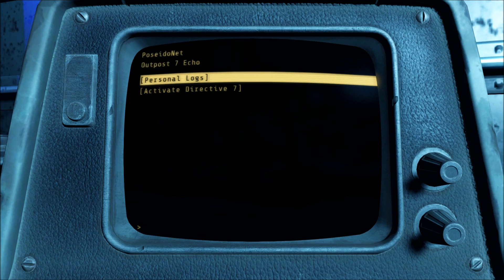Fallout Enclave: Rise of the President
CUSTOM MUTE VIDEO - Rise of the President
This is my fo4 character who became President of the Enclave, and this is his story.
Story Monologue:
It was my first operation as an Officer, we had to shut down the hidden Brotherhood of Steel base in Lost Hills. They were waiting for us and trapped us after we entered the base. We couldn't call for reinforcement and had to finish our mission with 12 Soldiers. All of my Soldiers died at the entrance of the Elder level. Most of them had armor piercing portable howitzers, that can kill heavy soldiers in power armors instantly. From then on, I was on my own, I was the last survivor of my team... they died for the Enclave, they died for me... they died under my commands. I couldn't let this be the end, I had to finish the mission alone. Full of adrenaline, I killed every Brotherhood of Steel Soldier who passed my way to the Elder war room. I killed the Elder and downloaded the virus from the holotape, to initiate the self-destruct mechanism. I took the password for the main door and left the bunker...

The President wanted to promote me to the Colonel after hearing about the heroic incident in the bunker. My Wife and I flew to the Oil Rig and we checked the prisoners, the shacks and the patrol, before we started the promotion. But then I heared the danger sirens. I went to the President Office and I saw him dead on the floor. It was a spy who got access to the Oil Rig and ordered reinforcement to prepare for Frank Horrigan, as they tried to escape from the self-destruct mechanism. I killed the BoS soldiers and went to Frank Horrigan, but he was laying halfway on the floor. My Wife and I escaped in the last minute. We flew to our safe house and tried to contact Enclave remnants and recover abandoned bases.

Decades passed... but then we got a signal from the commonwealth. We took the vertibird and flew to an Enclave camp. We got attacked by BoS Soldiers who shot us from the sky. Those Soldiers were easy to handle, with the weapon I've got from the deal with Caleb Bradberton. On the terminal I found out how to get access to the abandoned base called "Atlas Summit". With a weak signal I ordered a vertibird and after hours I arrived. My Wife and I tried to get control of the facility, to get the signal of "Atlas Summit" and after that, the Brotherhood of Steel attacked from the ambush. They caught my Wife and I killed one of the Soldiers, I thought we will die but there was only one way to escape. I took the clothes of the Soldier and pretended to be a BoS Soldier. They took care of me until I got up. I killed the Soldiers inside and freed my Wife. We went out of the cave and moved forward to Atlas Summit. Ive contacted the Enclave in the Commonwealth with good news. We exchanged information and after a long conversation with high-ranking leaders, they appointed me President. With a new President and a full armed base, we will fight back and take whats ours!